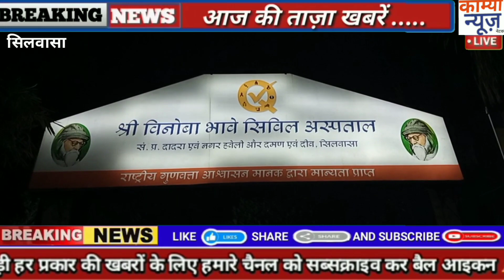गुरुदेव फेस 2 सोसाइटी में बीती रात अराजक तत्वों ने सोसायटी के लोगों के साथ किया ऐसा Kamya News